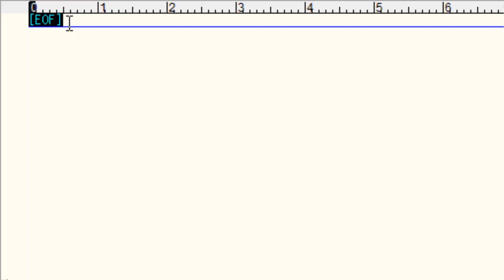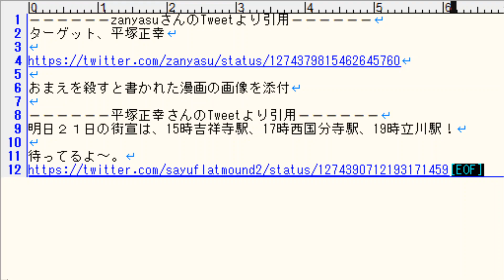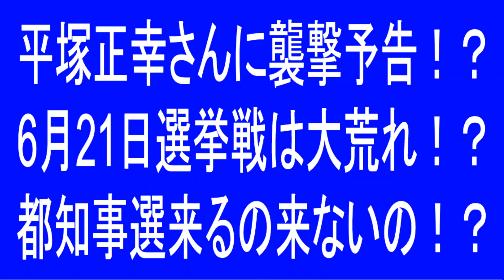平塚正幸さんに襲撃予告！6月21日選挙戦は大荒れ？都知事選来るの来ないの？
平塚正幸（さゆふらっとまうんど）氏にTwitterで襲撃予告がされてしまっています。本当に来るのでしょうか？